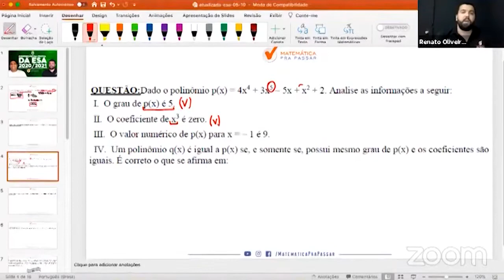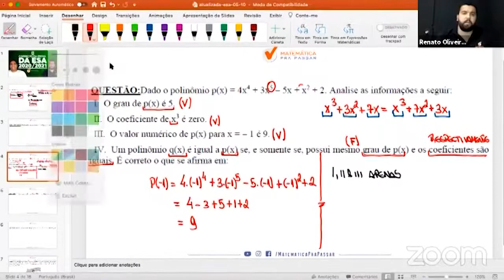Caiu na Prova da ESA 2020/2021 - Polinômios.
Dado o polinômio P(x) = 4x^4 + 3x^5 - 5x + x² + 2. Assinale as informações a seguir: